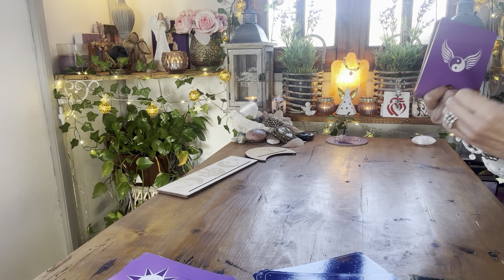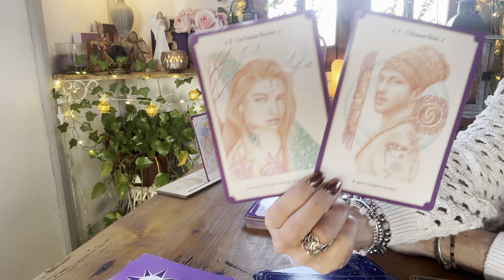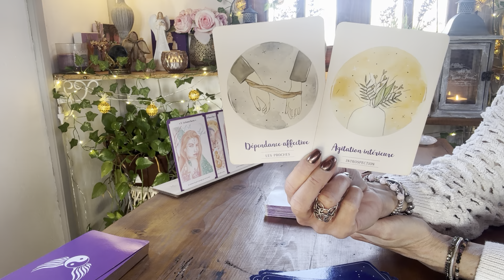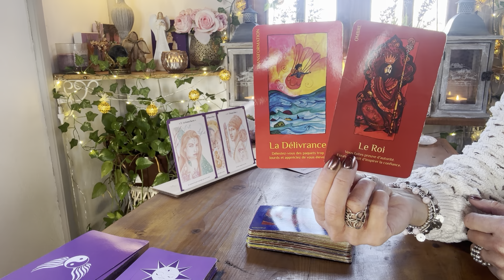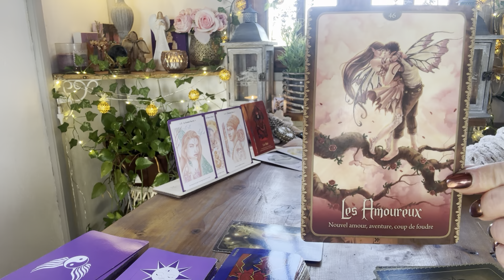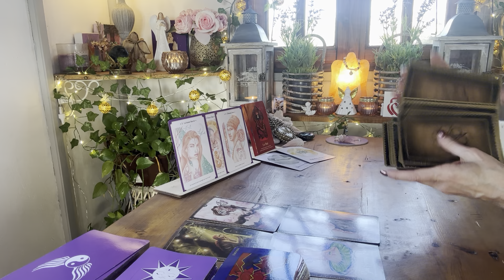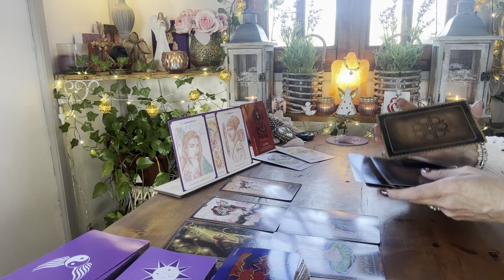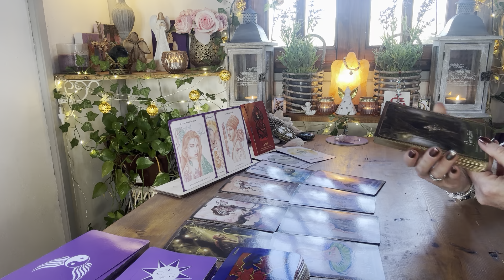FJ😍 D’ÂME À ÂME 💖🔥, vers l’engagement concret ! PARTIE 1 /masculin et féminin / PORTAIL du 02/02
guidance#voyance#flammesjumelles#fj#eveil#conscience#engagement#retrouvailles#reunion#amour#love#union#projet#foi#guerison#coeur#ame#masculinsacré#femininsacre#portail#energie#fevrier#tarots#oracles#spiritualite#instagram#

🌟Pour tous renseignements sur les prestations de Katy, Numérologue, vous pouvez la contacter au 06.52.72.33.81 🌟

🌟🌟 NOUVEAU ! 🌟🌟

🌸 - GUIDANCE VIDEO
🌸 - GUIDANCE TELEPHONIQUE
🌸 - SOINS ENERGETIQUES LAOCHI ET GALACTIQUES
🌸 - LIBERATION KARMIQUE

- 10% SUR TOUTES LES CREATIONS,